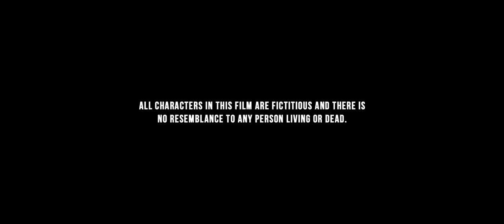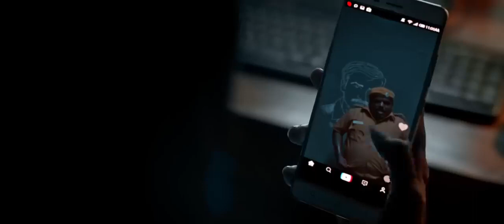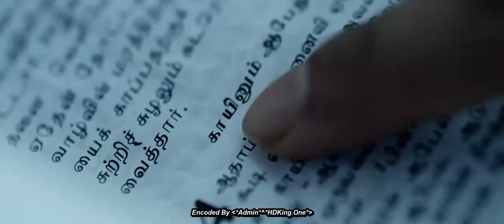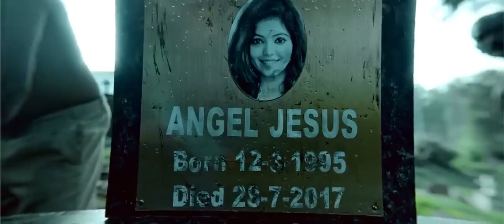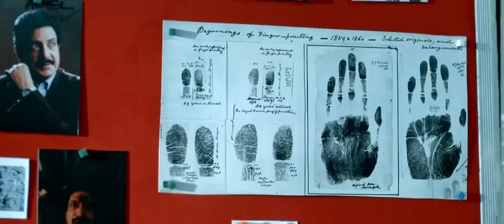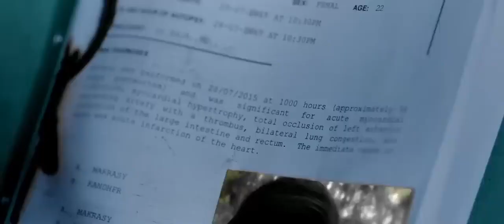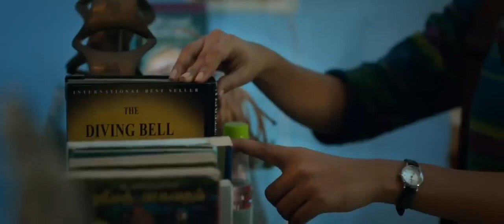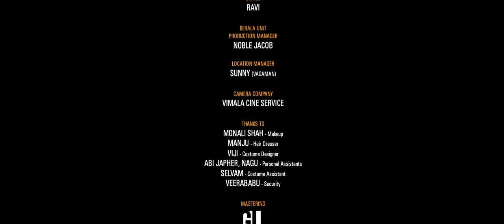New_Hindi_Movie_Cadaver_Full_HD_2023#newhindimovie2023(22)